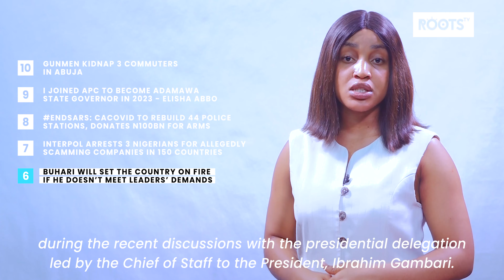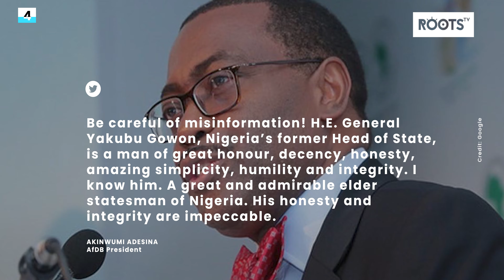Roots TV What's Happening? | November 26, 2020